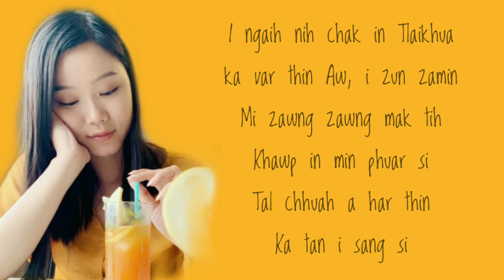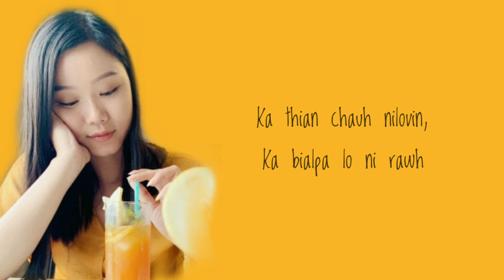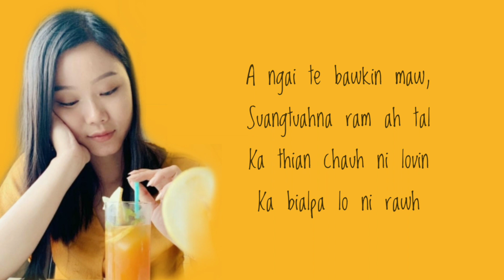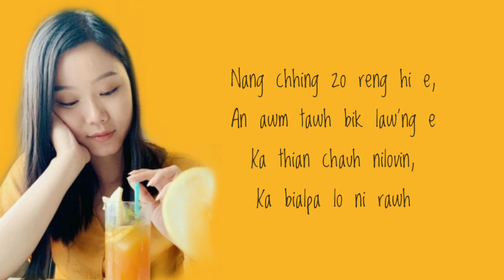May - Ka bialpa lo ni rawh feat. CT Tluangtea (Lyrics)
May - Ka Bialpa Lo Ni Rawh Unofficial Lyrics Video🎵🙂

He Lyric Video hi a hla siamtu te hnen aṭang phalna ka la hmasa lo a, siam an lo phallo anih chuan min lo be dawn nia🤗